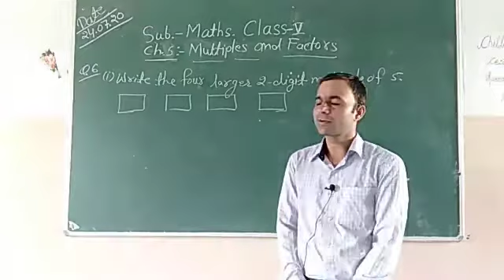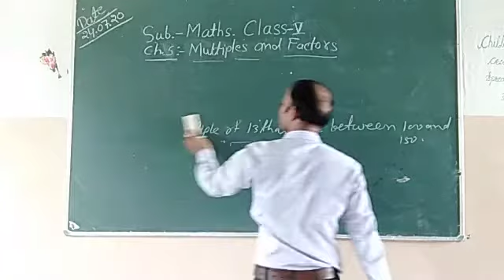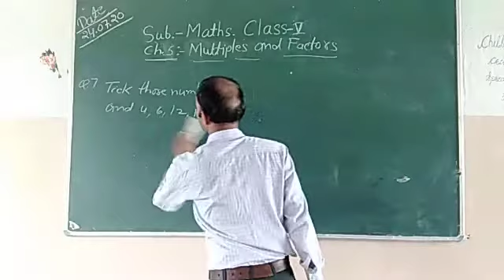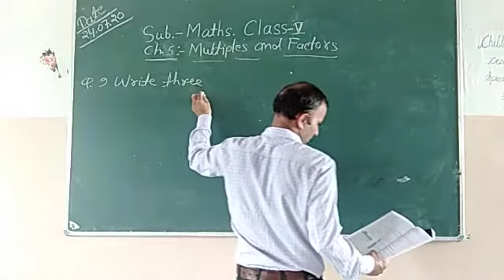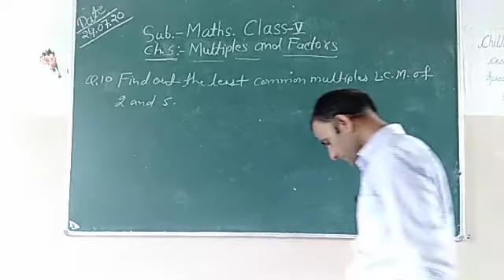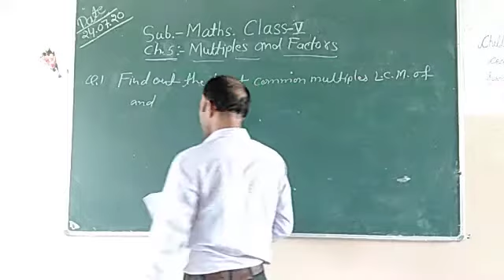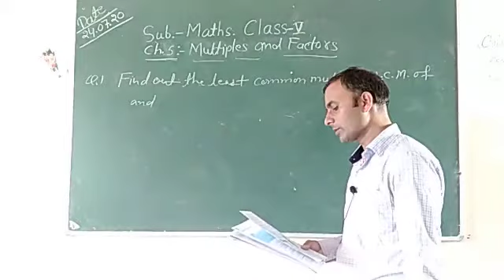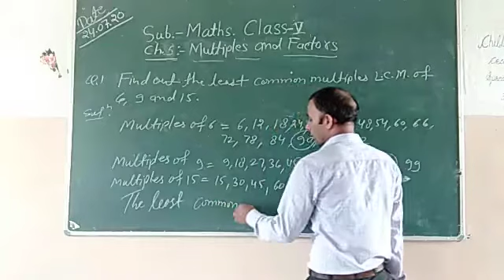CLASS V CHAPTER NO 5 SUBJECT MATHS